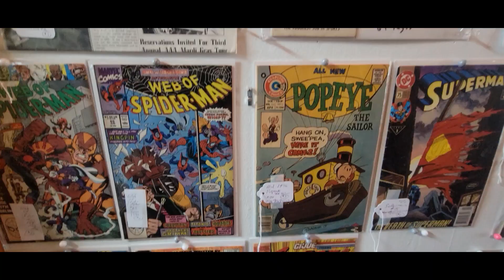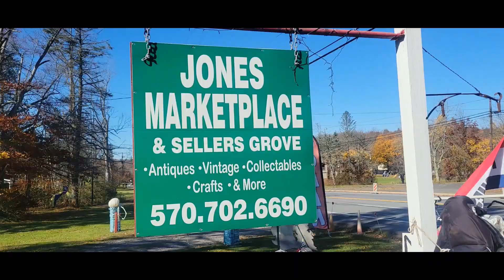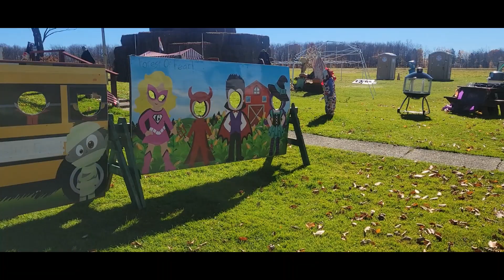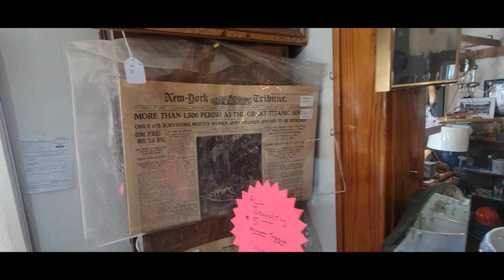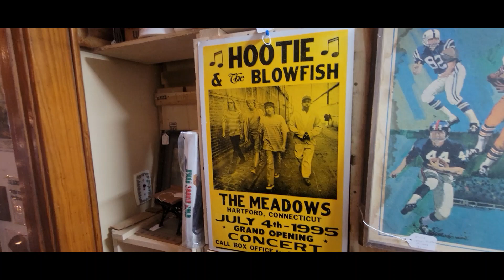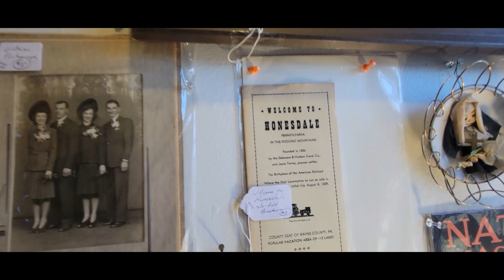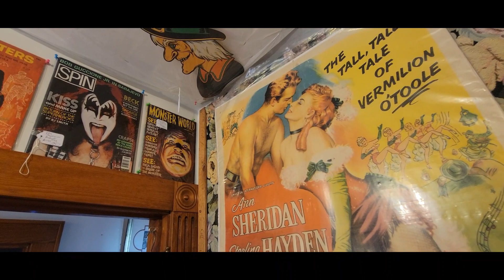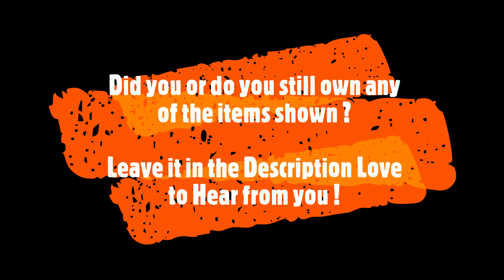Jones Marketplace .. A Hidden Gem of Antiques and Collectibles !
A must see Antique and Collectible store located at
1109 SR 307 Spring Brook Township , Pa 18444

I Highly recommended this place

Good Day for Decay